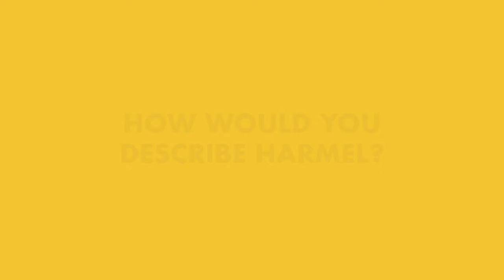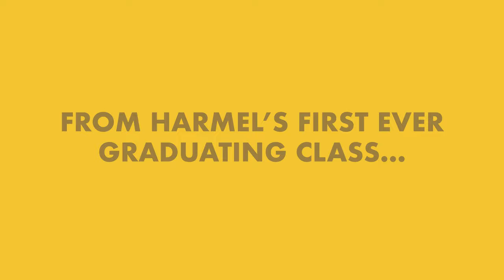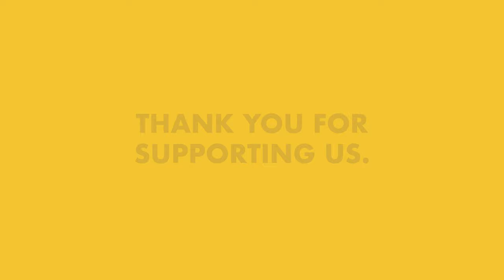Class of 2022 - Matthew Asselin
Learn more about how to send more Matthew Asselins into the world